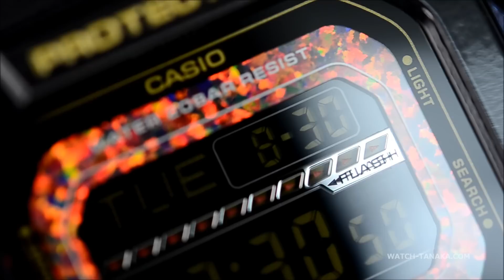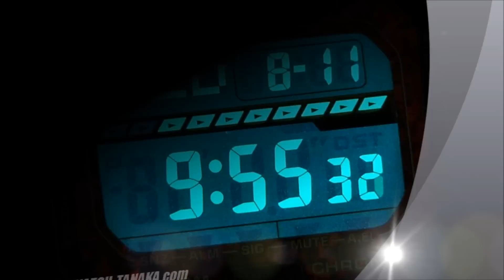G-SHOCK Reflex Dial Series リフレックス ダイアル シリーズ GLS-5600KL-1JF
ダイヤルに人工オパールが用いられたモデル。

関連ページ
↓拡大画像ページ